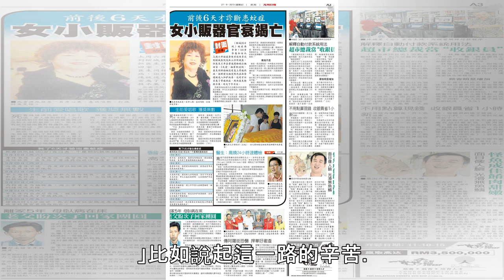【愛的代價】一張台灣身分證瑞莎等了六年 烏克蘭外交部都認得她聲音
**過年前，因為終於拿到了台灣身分證，新科台妹瑞莎在鏡頭前哭了又哭。面對一個拚命想要得到它的人，你忍不住要拿起自己手上這張仔細端詳，過去是否錯漏了什麼。**從2013年申請歸化台灣籍，這6年間的挫折太多了、辛苦也太多了，從一個漂漂亮亮擺pose的模特兒，瑞莎變成一個有屬於自己故事的人，故事也寫在肌膚之上，即使面容不再如20歲時鮮嫩，但那麼多的事件已在她記憶之中留下了痕跡。皮相可能短暫如煙，往事卻並不如煙。她成了一個說故事的人。「我不想只當一個漂亮的洋娃娃。」瑞莎的話，顯露了一種決心。是啊，翻開她以前的照片，她青春鮮烈展現著不科學的體態，之完美，就像一個精巧的洋娃娃。不過，即使精緻如此，那也是可...